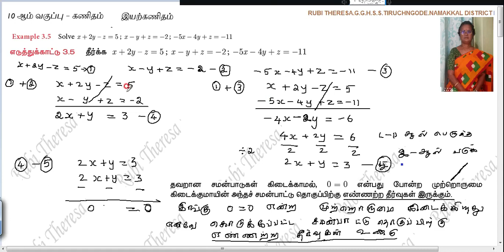TN Samacheer Kalvi 10th Maths | ALGEBRA | EXAMPLE 3.5 | TAMIL MEDIUM